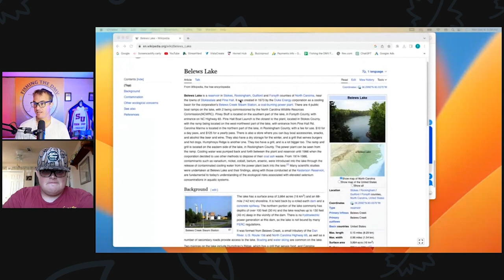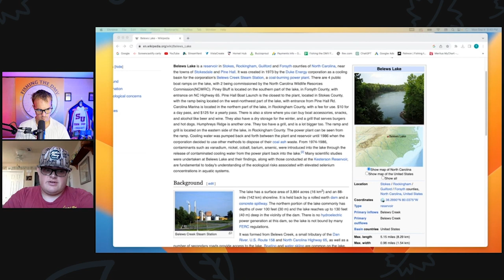fishing Lake Moomaw with local Virginia angler Cory Mitchell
On this exciting episode of Fishing the DMV I have on local Virginia angler Cory Mitchell who gives up this secrets to fishing Lake Moomaw and Smith Mountain Lake.